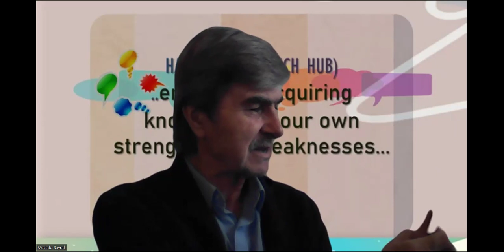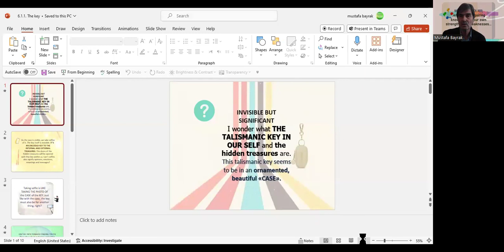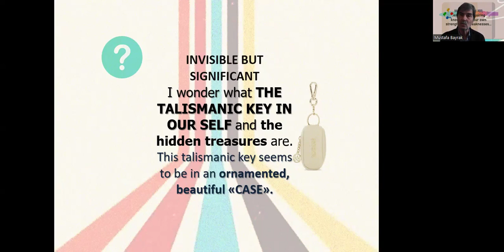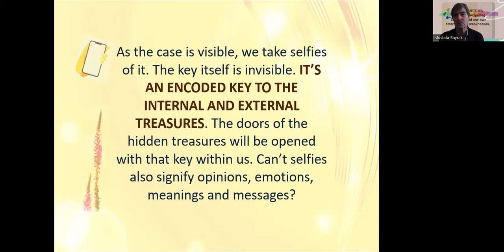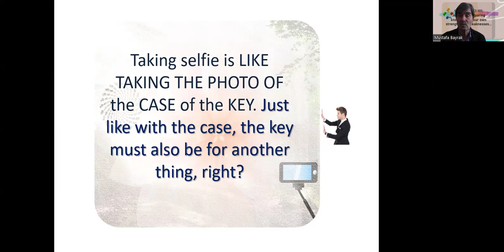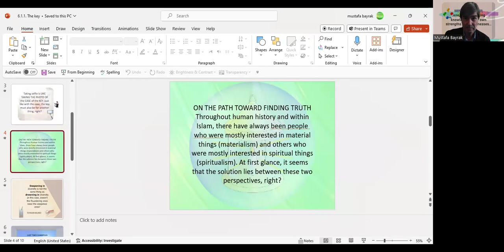6 1 1a INTRO TO Harmony6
Hello everyone. We have started the videos related to the significant subject ego/ I-ness with this introduction/ demo of those videos. They will continue like this.
If I were a writer, I would like to write a well-rounded book on this essential subject. But, I’m a teacher and I will present some of my notes about what I have read and heard about ego up to now.
In fact, listening, understanding, narrating, speaking, and writing skills develop better with such serious/ profound subjects while doing brain exercises.
In this ACQUIRING ENGLISH process, The First Part (Harmony 1, 2 & 3) is for learning English AND The Second Part (Harmony 4, 5 & 6) is for mastering English.
DOING BRAIN EXERCISES by engaging in specific activities KEEPS contemplation vivid. The practice of mindful contemplation can also sharpen focus and concentration besides cultivating a deeper/ intellectual sense of SELF-AWARENESS AND EMOTIONAL RESILIENCE.
NATURALLY, no matter what area we focus on, words and concepts, even speech patterns and negotiation topics, always come together IN HARMONY. 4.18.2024, Mustafa Bayrak, retired teacher of English. @englishacquiring7302